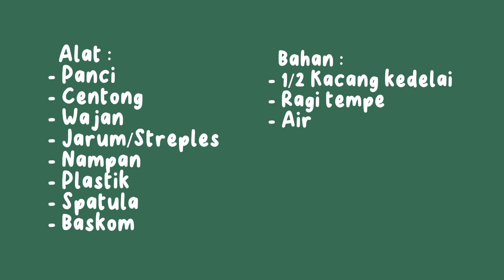CARA MEMBUAT TEMPE // TUGAS UPRAK MATA PELAJARAN BIOLOGI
KELOMPOK 2 :
Amanda Farisa
Azizah Isnaini
Chaeril Anwar
Dinda Adisti K
Eka Sulaswati
Meymey Azzahra
Muhammad Alfi Syahrin
Siti Fathonah Dwi J